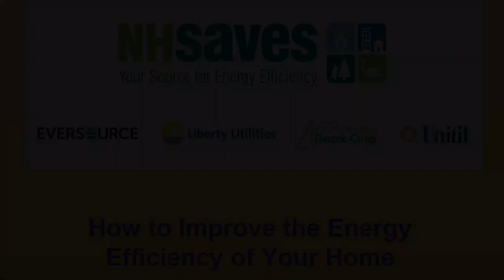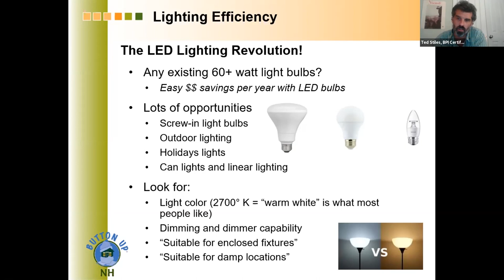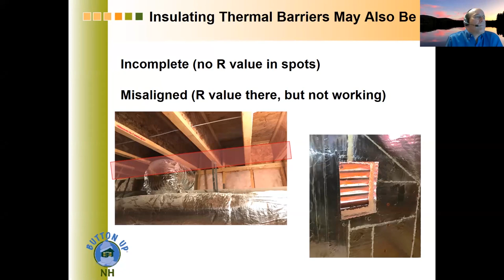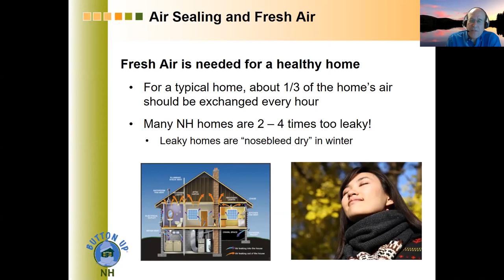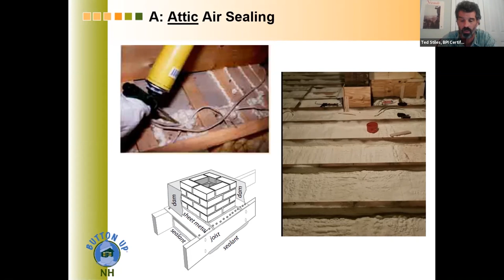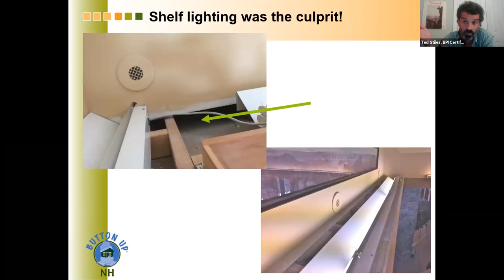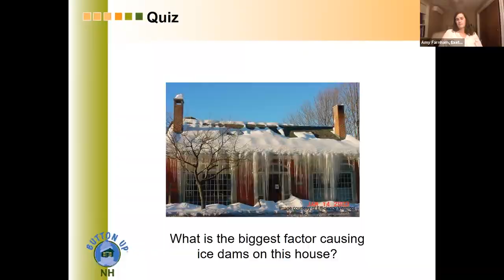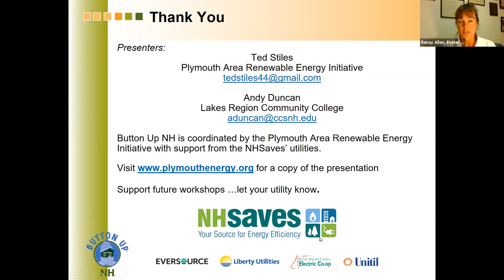2020 Button Up Home Energy Workshop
Button Up New Hampshire, the popular home energy savings workshop series is coming virtually to the Exeter Area. The workshop is hosted by the Exeter Energy Committee and Exeter NH Transition Town.